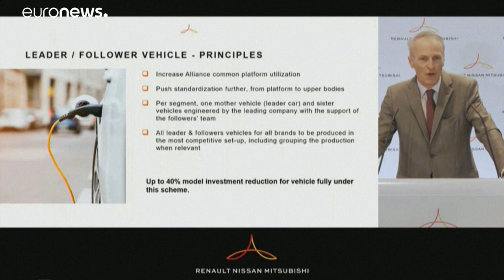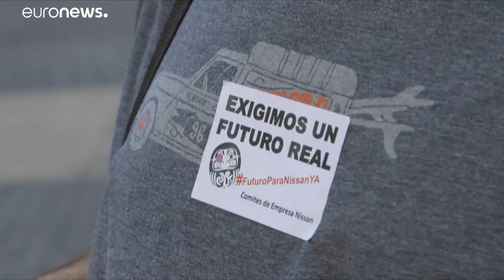Renault-Nissan: un nuovo modello di sviluppo contro la crisi dell'automotive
Lo storico brand automobilistico Renault guidato da @jdsenard scrive una nuova pagina di storia: non c'è bisogno di una fusione ma cambiamo strategia. Inquietudine tra i sindacati: porterà a una ristrutturazione degli stabilimenti?